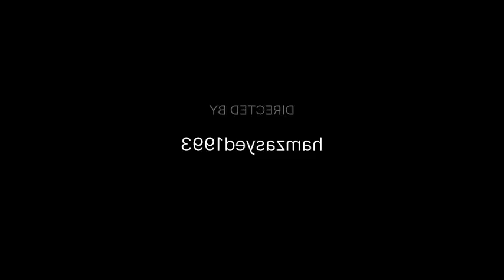"Discover the Thrilling World of ADIHEX-Abu Dhabi International Hunting & Equestrian Exhibition"2023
Step into a world of adventure, tradition, and passion at ADIHEX - the Abu Dhabi International Hunting & Equestrian Exhibition! 🌟

Join us on a virtual journey through the heart of this prestigious event, where heritage meets modernity, and enthusiasts from all corners of the world come together to celebrate their love for hunting, equestrian sports, and conservation.

🏹 Experience the thrill of the hunt with state-of-the-art equipment and learn about sustainable hunting practices.
🐎 Immerse yourself in the elegance of equestrian sports, from show jumping to dressage.
🦌 Explore the rich tapestry of traditions, craftsmanship, and cultural heritage that make ADIHEX truly exceptional.
🌍 Gain insights into wildlife conservation efforts that shape the future of our planet.

Whether you're a seasoned hunter, an equestrian aficionado, or simply curious about the fascinating world of outdoor sports, ADIHEX has something for everyone.

Don't miss out on the unique experiences, stories, and insights that this incredible event has to offer!

Join us in celebrating the spirit of ADIHEX - where tradition meets innovation, and the love for the outdoors knows no boundaries. 🌿🏹🐴